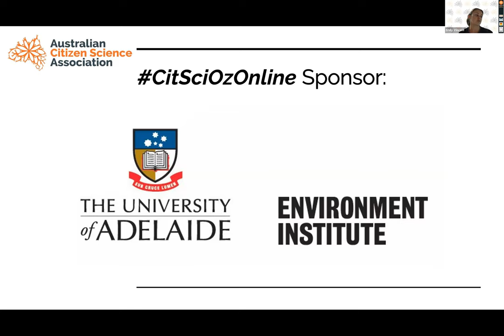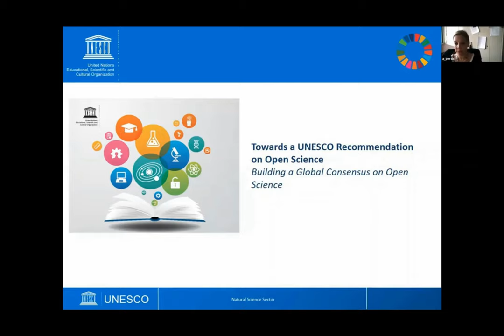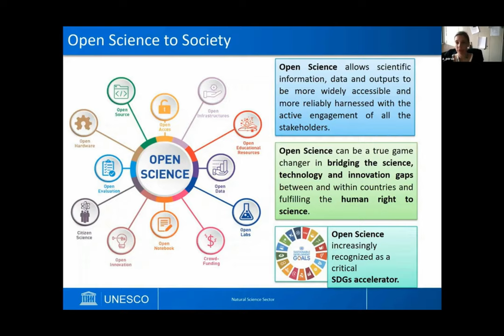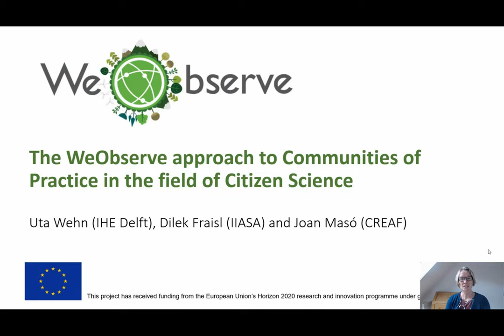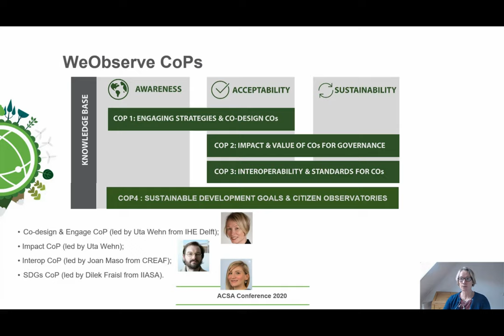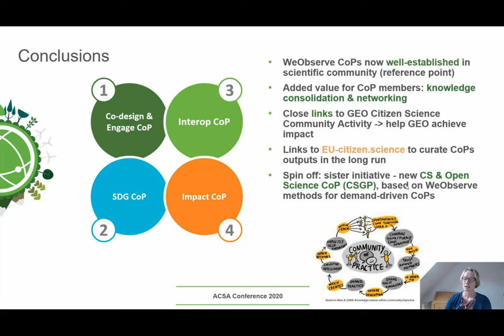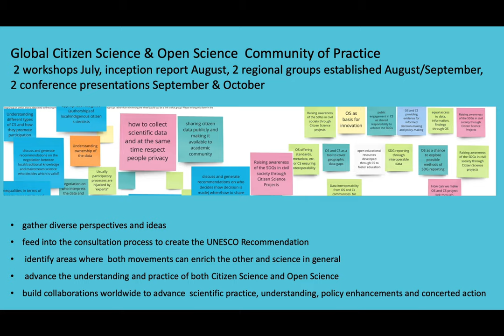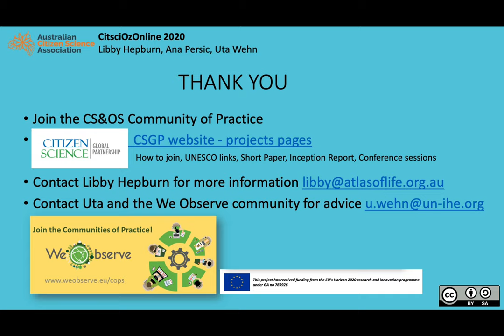CitSciOzOnline: Partnerships - Global Citizen Science & Open Science Community of Practice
CitSciOzOnline: Partnerships - Global Citizen Science & Open Science Community of Practice Connections, Partnerships, and Co-Creation

Presenters:

Libby Hepburn, Co-Chair Citizen Science & Open Science (CS&OS) Community of Practice (CoP) and CSGP Liasion

Ana Persic, UNESCO Programme Director

Uta Wehn, Co-Chair CS&OS CoP, We Observe